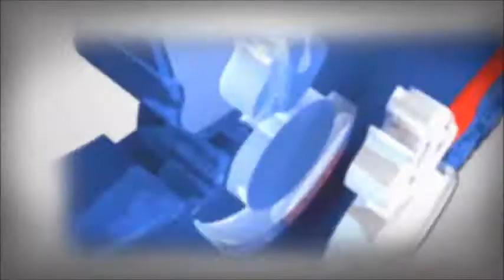Шинэчлэлийн баг 04.mp4